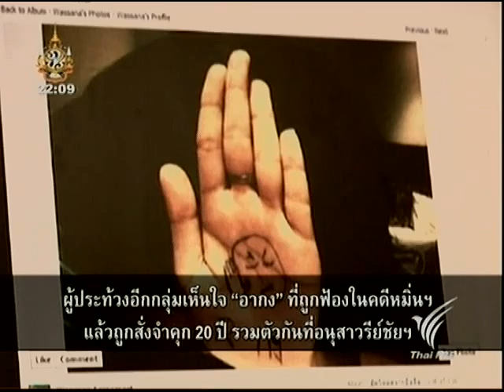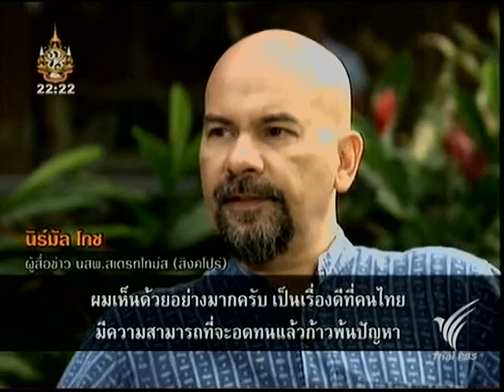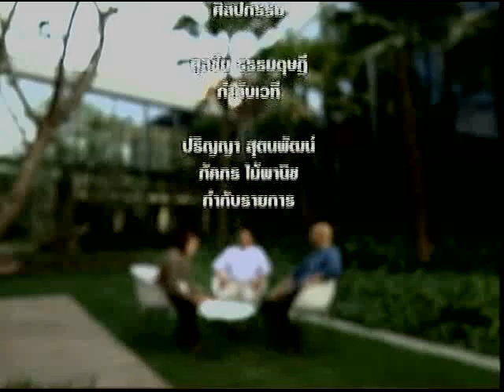ตอบโจทย์ (3 ม.ค. 55)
รายการ ทีนี่ไทยพีบีเอส ช่วงตอบโจทย์ ออกอากาศทางไทยพีบีเอส วันที่ 3 ม.ค. 55 เวลา 22.00 น.